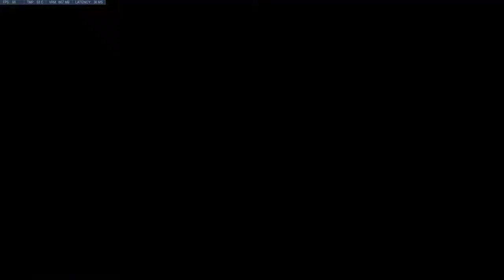Gibraltar - Zenyatta (WIN)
Roelaboela plays Zenyatta on Gibraltar.